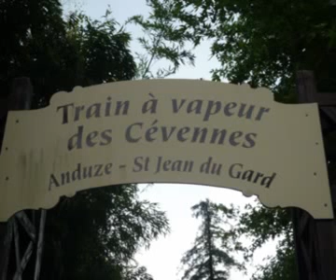La bambouseraie - Anduze - St Jean-du-Gard - (Gard) France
Le petit train à vapeur  des cévennes - départ d'Anduze pour St Jean-du-Gard,  avec un arrêt  pour visite  de la Bambouseraie. (France)